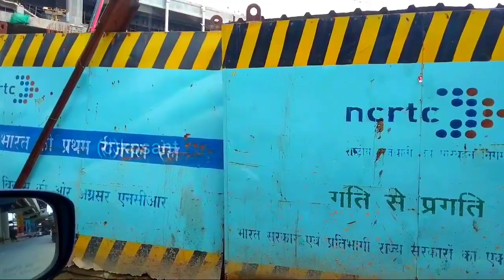Delhi Ghaziabad Meerut RRTS||Guldhar Station And Duhai Station Construction Update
From _ Ghaziabad Uttar Pradesh(INDIA)